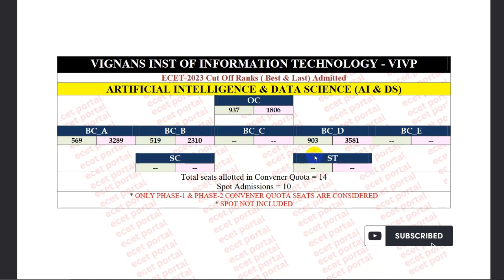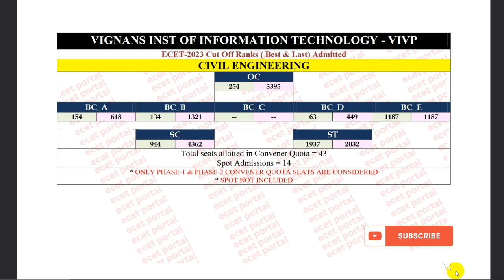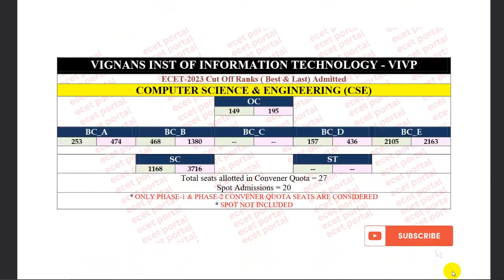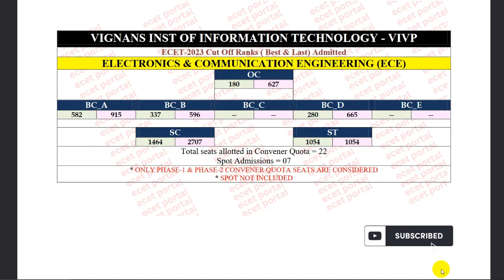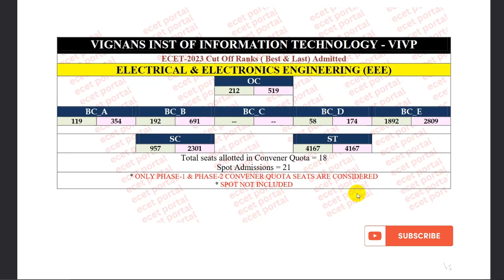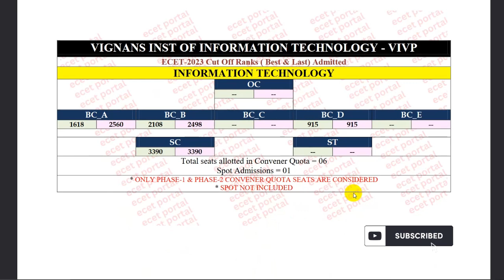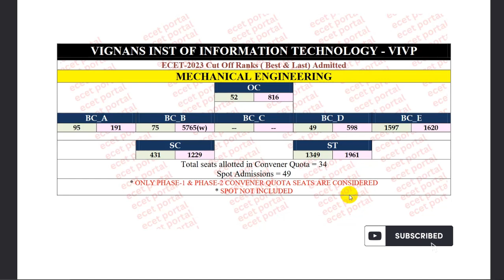"ECET 2024 Cutoff Ranks for VIGNAN College: Category & Branch wise Breakdown"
In this video, we unveil the highly anticipated ECET 2024 Category & Branch Wise Cut Off Ranks for Vignan Institute of Information Technology. If you're an aspiring engineering student or someone interested in the admission process, you've come to the right place.

Join us as we dive deep into the cut off ranks for different categories and branches at Vignan Institute of Information Technology. We'll provide you with valuable insights and analysis to help you understand the admission criteria and make informed decisions.

Timestamps:
00:00 - Introduction

Whether you're aiming for a specific branch or want to know the trends in cut off ranks, this video has got you covered.